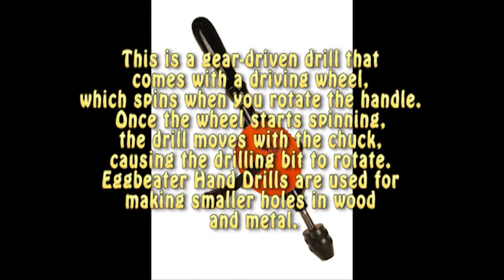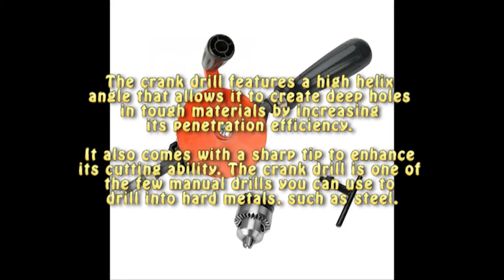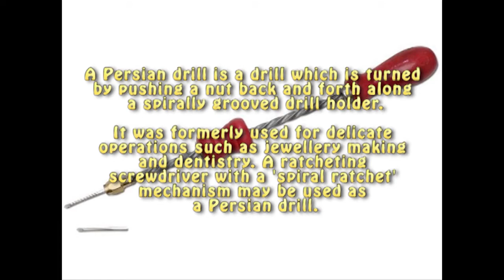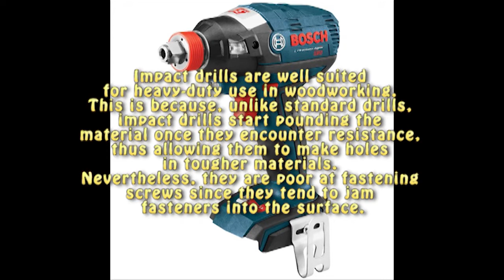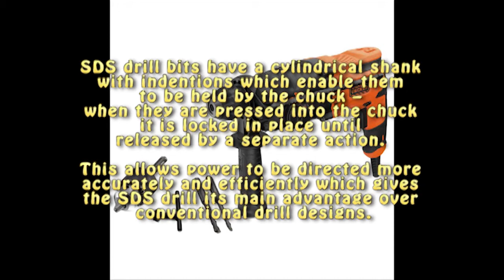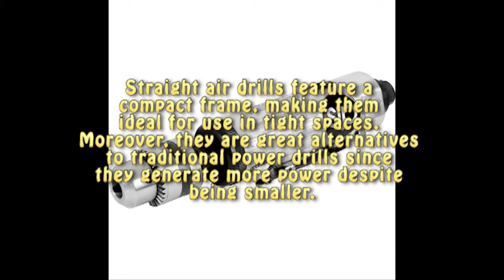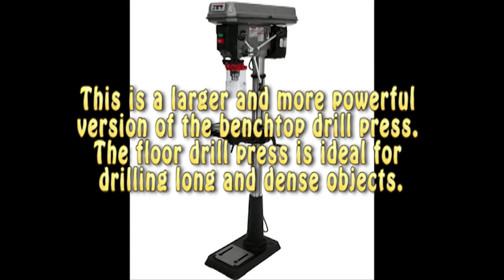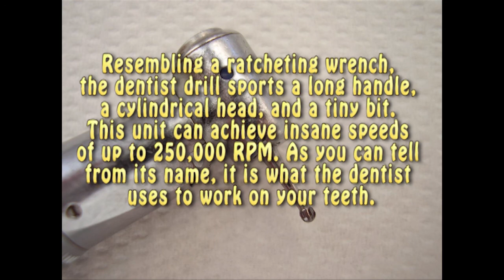Types Of Drills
Eggbeater Hand Drill

Breast Drills

Brace Drill

Bow Drill

Crank Drill

Gimlet

Push Drill

Post Drill

Table Drill

Powered Drills

Cordless Drills

Corded Drills

Reversible Drills

Impact Drills

Hammer Drills

Rotary Hammer Drill

D-Handle Drills

Combination Drill

Mechanic Drill

Auger Drill

Core Drill

Pneumatic Drills

Straight Air Drills

Gun Handle Drill

Heavy-Duty Drills

Portable Drill Press

Floor Drill Press

CNC Drill Press

Mill Drill

Paper Drill

Specialty Drills

Cranial Drill

Dentist Drill

Mini Drill